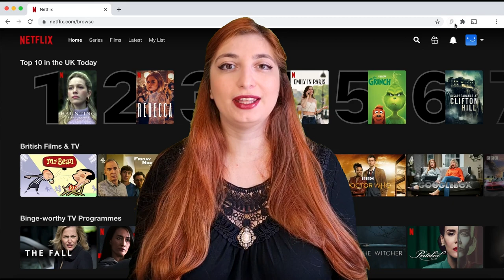ll lato oscuro di PICASSO - L' horror dietro la storia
Inserisci il codice: vivieveryday per avere l'83% di sconto e 3 mesi gratis

Tutti conosciamo Pablo Picasso, fondatore del cubismo e uno dei più grandi artisti mai esistiti, ma quello che non tutti conoscono è il suo lato oscuro. Una personalità sadica, probabilmente narcisista che ha rovinato molte vite. Le sue donne ma non solo, anche i suoi parenti, si ammalavano psicologicamente, cadevano in depressione e alcuni arrivavano a togliersi la vita.